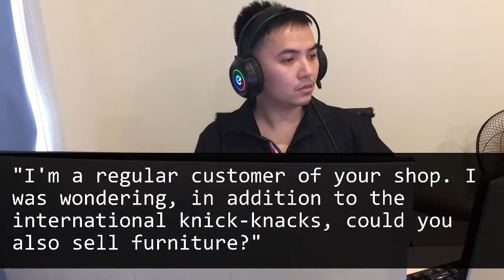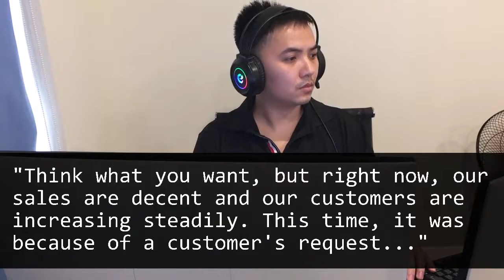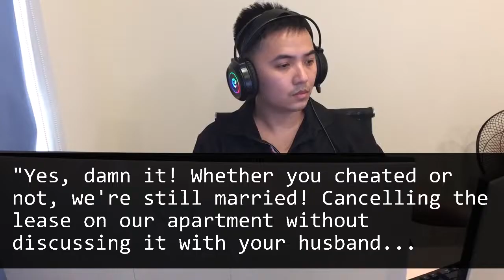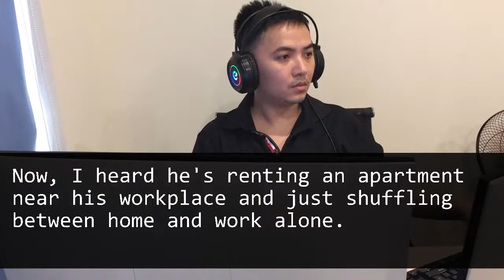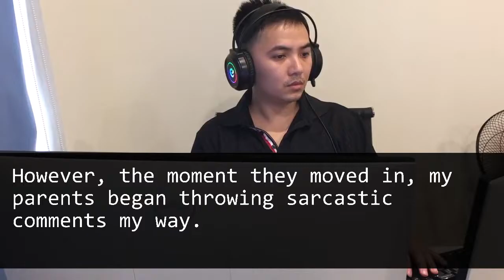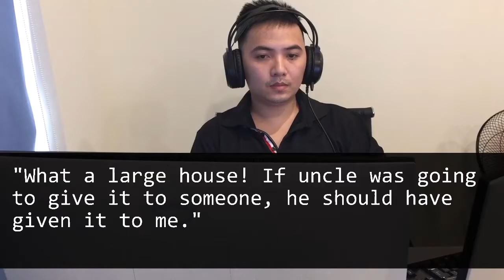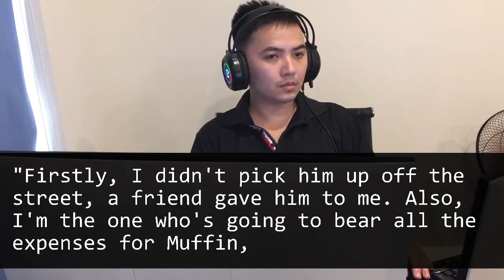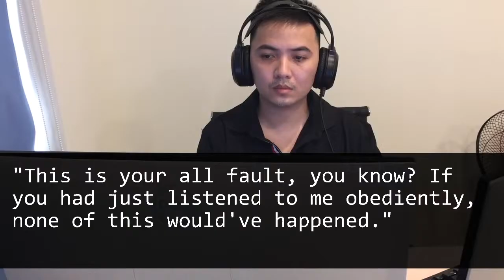He Mocked My 'Imaginary' Business Trip Wait Until He Learns About My $4M Home Business!